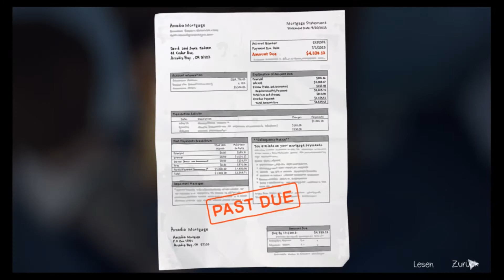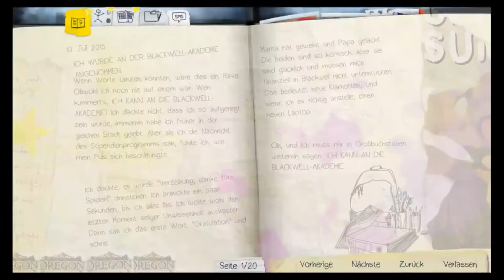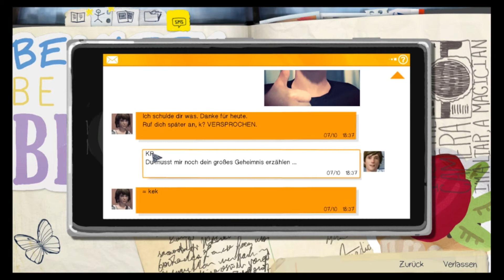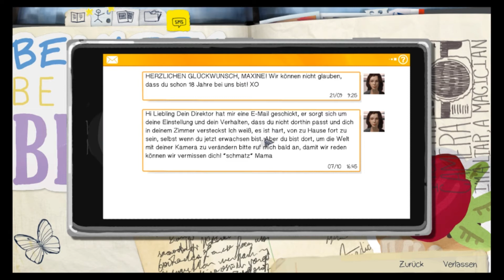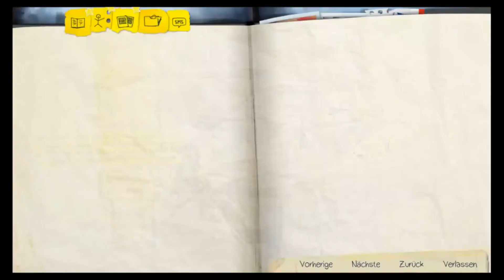LIFE IS STRANGE [10] - Tanze für deine Freiheit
Nova Let´s Play Life is Strange

Wenn du nicht mehr weiter weißt, Tanze einfach. :)

Nova. Ende! :D